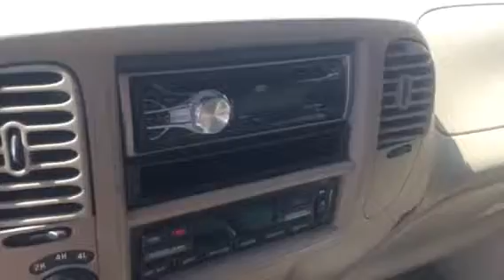2003 Ford Fi50 Lariat from Wanda